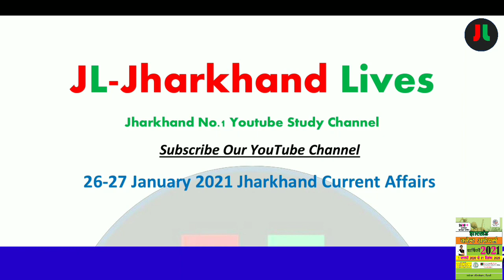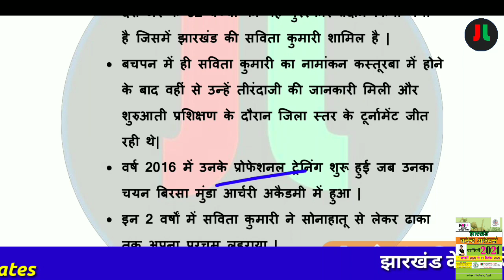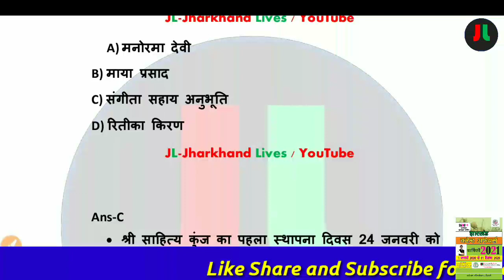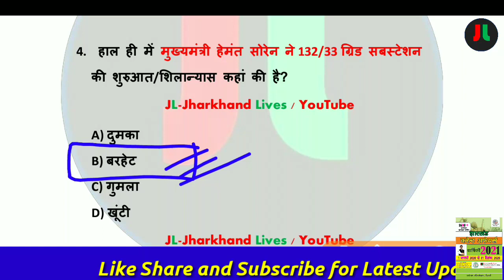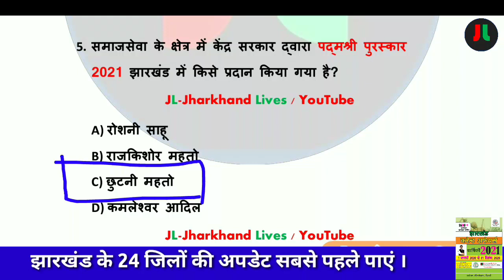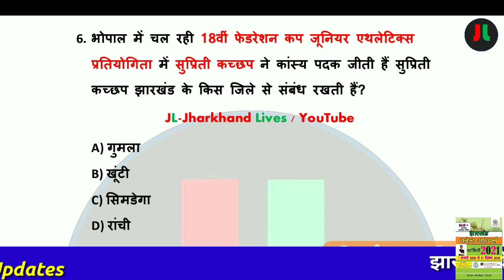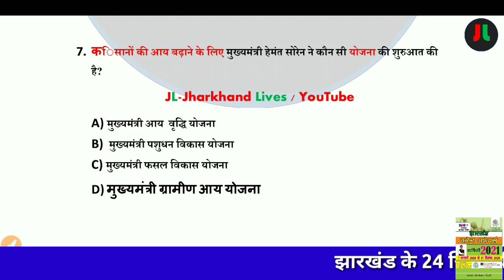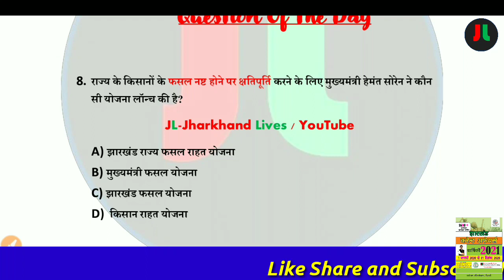26-27 January 2021 Jharkhand Current Affairs | Daily Current Affairs | Current Affairs in Hindi| #21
For Hindi:-

धन्यवाद् ||